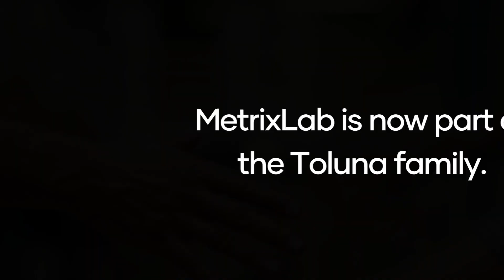Toluna + MetrixLab: Research Without Limits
MetrixLab is now officially part of the Toluna family.

This combination makes us a one-of-a-kind organization with true end-to-end marketresearch capabilities. We can’t wait to combine MetrixLab and its suite of industry-leading insights solutions with the TolunaStart platform and our high-quality global panels to empower our clients with unparalleled research capabilities.

Are you ready to experience research without limits?